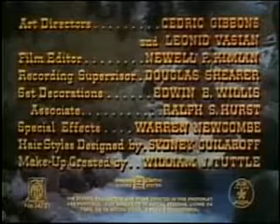The Painted Hills (1951)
Description: A prospector named Jonathan Harvey (Paul Kelly), whose faithful companion is a rough collie named Shep, looks after the family of his late partner, Martha Blake (Ann Doran) and her son Tommy (Gary Gray). After years of digging in the hills of California (where the movie was shot), he finally strikes gold. However, before he can share it with the Blakes, his greedy partner Lin Taylor (Bruce Cowling) kills Jonathan and attempts to lay claim on the gold.